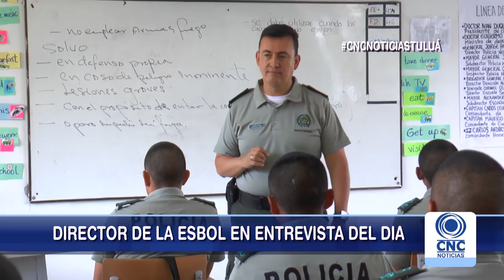Entrevista con el Coronel Oleskyenio Flórez, Dir. Esbol.